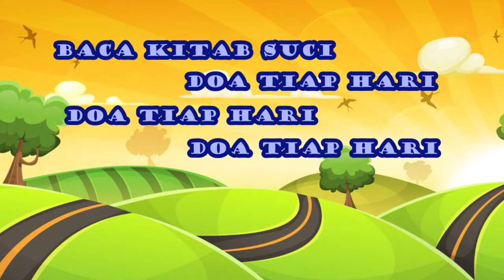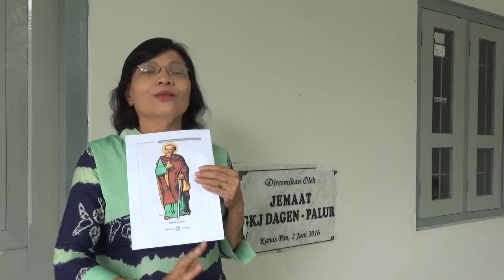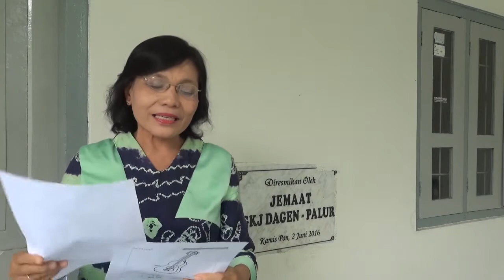DePe Kids Weekly | Sekolah Minggu GKJ Dagen - Palur | Minggu, 29 November 2020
1. Instagram
2. Facebook
3. YouTube

Info Kontak :
1. Alamat
Jl. Timur Stasiun KA No.4, Dagen RT.02 RW.XI Jaten, Karanganyar, Solo
2. Email
3. No Telp
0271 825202 / 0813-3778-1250 (Via Whatsapp)